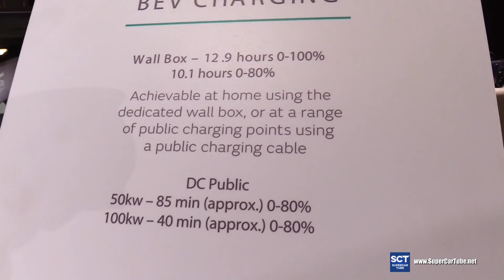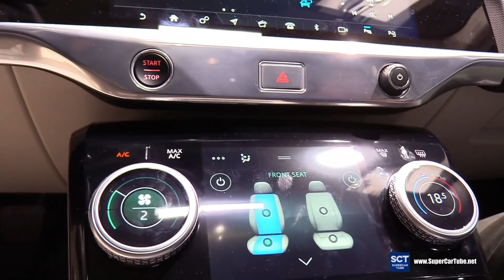2019 Jaguar I-Pace EV400 - Exterior and Interior Walkaround - Debut 2018 New York Auto Show